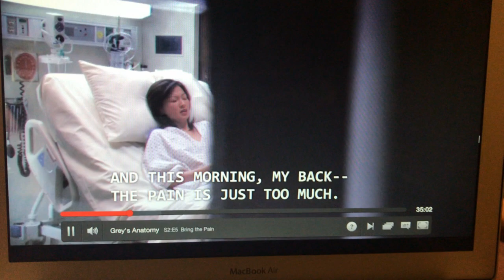Grey's Anatomy Hmong Patient Culture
This is property of Grey's Anatomy-Season 2 Episode 5

 I used this for a school project to show the Hmong Culture in healthcare.